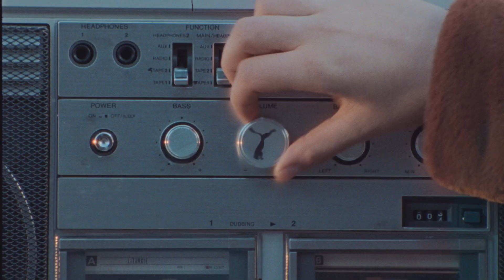PUMA 75 | Freeport Lisboa Fashion Outlet